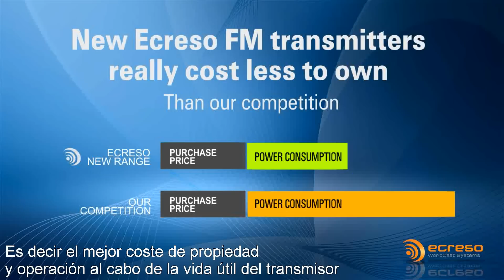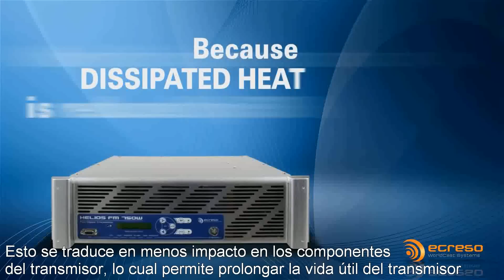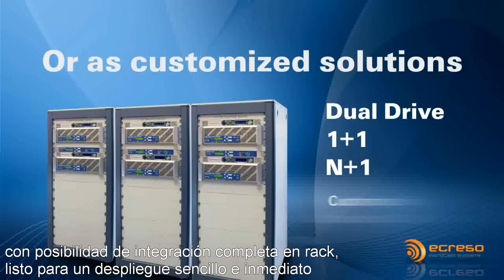Nueva linea de transmisores FM de Ecreso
Nueva línea de transmisores FM Ecreso de alta calidad con la mejor eficiencia global, 100% digital, directo a la frecuencia con funciones avanzadas como el limitador FM, el codificador RDS, el backup de audio e incluso funciones de telemetría...